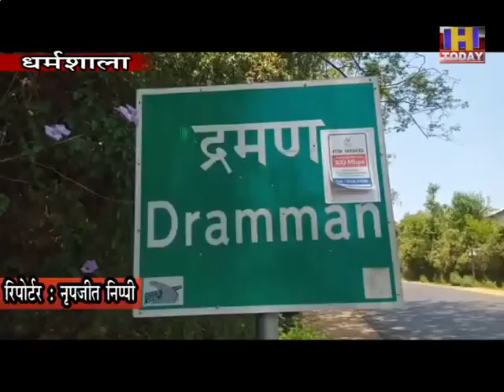कोरोना कफ्र्यू के दौरान फल व सब्जियों के मनमाने दाम वसूलने वालों पर अब प्रशासन हुआ सख्त